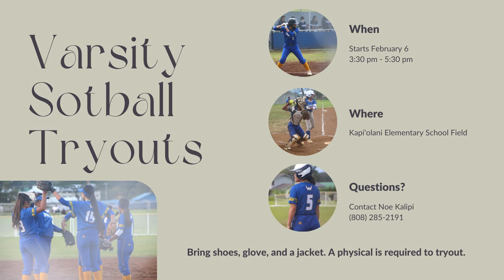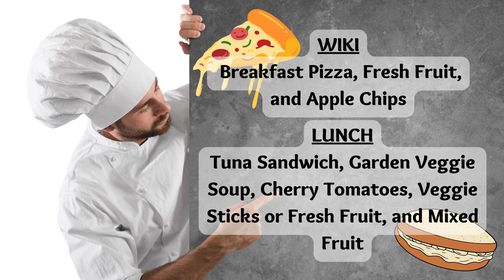02/02/2023 KVIKS News Bulletin